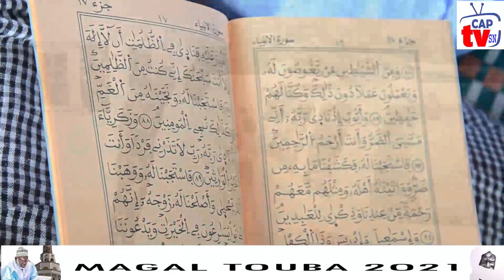Déplacement de Serigne Abdou Aziz Abo pour rallier Gouy Minede, son lieu de Magal